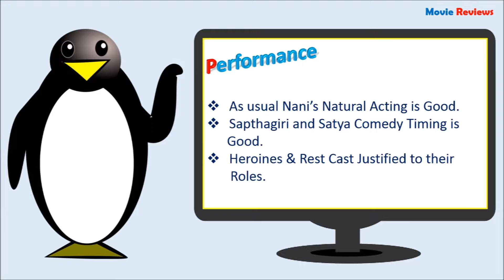Nani Majnu Movie Review and Rating | Movie Reviews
Majnu Movie Review: Majnu is the latest 2016 Telugu romantic comedy drama film directed by Uyyala Jampala fame Virinchi Varma and produced by Geetha Golla and P. Kiran under Anandi Art Creations and Keva Movies respectively. The film stars Nani and Anu Emmanuel as the lead pair along with Vennela Kishore, Priya Shri and Posani Krishna Murali in supporting roles. Excellent music for this movie has been scored by Gopi Sunder. Editing is done by Prawin Pudi.